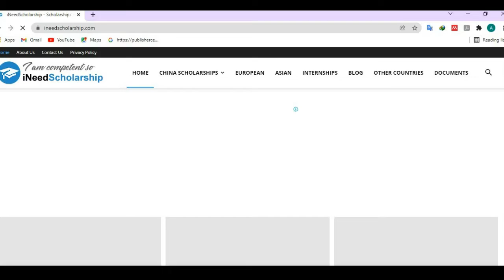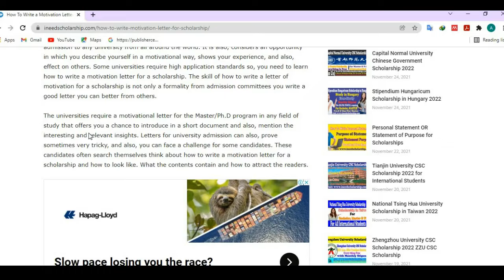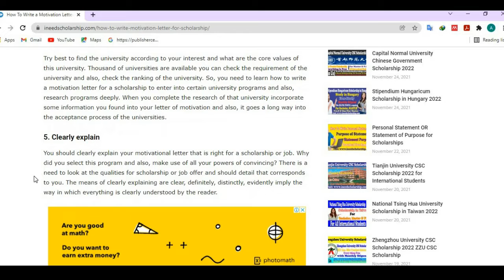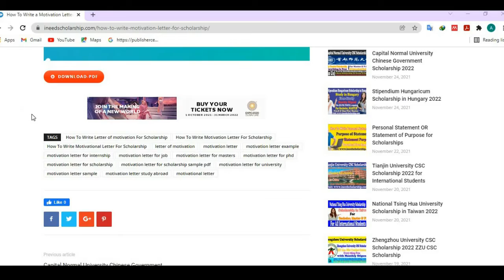How to Write A Motivation Letter for a Scholarship Letter of Motivation pdf download Free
We are mentioning the link to the Motivational letter here. You can read all instructions on how to write and also, download them.